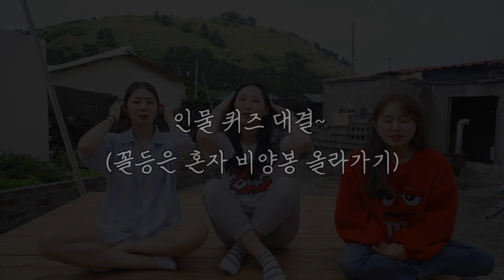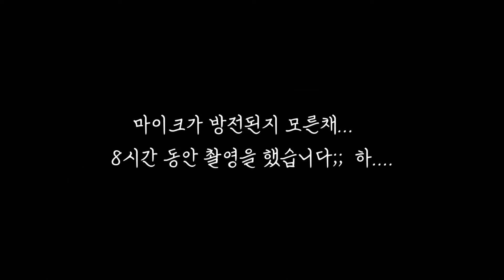섬 마을에 구독자 초대 해놓고 방송사고를..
안녕하세요 주신님들🙏
이번 주 제주 비양도의 섬에 오신 분들은
여성 구독자 두 분입니다^^
인천과 광주에서 오신 귀한 분들을 모시고~
사고를 좀 쳤네요ㅠ
좋은 추억을 영상에 담아 드렸어야 했는데 하...
정말 재밌게 놀고 맛있게 먹고 했는데 너무 너무 아쉽더라구요ㅠ
그래서 죄송한 마음에 저희 집에 초대해서 조금이라도 더 함께하는
시간을 가졌습니다 ^^
먼 길 와주신 다인 현진님 너~~무 감사드리고
그럼.. 우린 다음 주 일요일 7시15분에 만나요😊